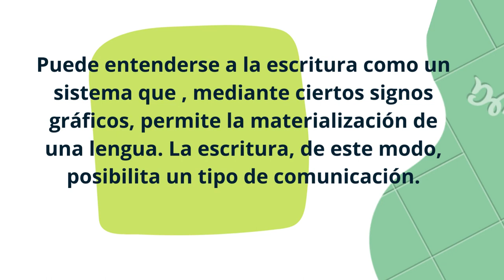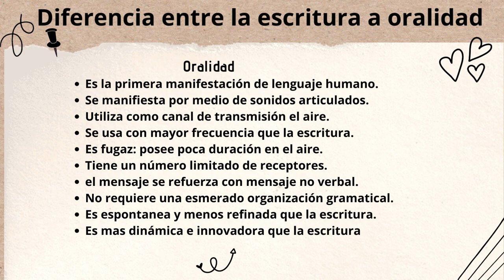oralidad y escritura Pedro Tsere 22 5 23 P A y B